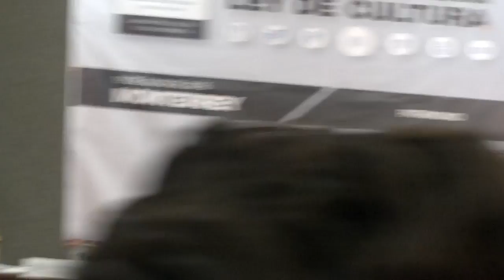Patrimonio cultural material 09 de 09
Comisión de Cultura y Cinematografía

Monterrey, julio 19 de 2016

VERSIÓN ESTENOGRÁFICA

Sexta Audiencia Pública para la Creación de una Ley de Cultura:

Mesa 1. Patrimonio cultural material

Comisión de Cultura y Cinematografía LXIII Legislatura
H. Cámara de Diputados

DIPUTADOS INTEGRANTES DEL GRUPO DE TRABAJO OPERATIVO

Moderador:

Dip. Brenda Velázquez Valdéz

Integrantes:

Dip. Araceli Guerrero Esquivel
Dip. José Refugio Sandoval Rodríguez
Dip. Miriam Dennis Ibarra Rangel
Dip. Flor Estela Rentería Medina
Dip. Ma. Verónica Agúndis Estrada
Dip. Ma. Angélica Mondragón Orozco
Dip. Santiago Taboada Cortina

LISTA DE PONENTE

MESA 1

Bolfy Efraín Cottom Ulín
Ricardo Marcos González
María Teresa Franco
Ángeles González Gamio
Guadalupe Lozada León
Raúl Delgado
Héctor Jaime Treviño
Xavier Guzmán Urbiola
Celso José Garza Acuña

MESA 2

Carmen Vázquez
Alejandra Frausto Guerrero
Sol Rubín de la Borbolla
Walther Boelsterly Urrutia
Gloria López Morales
Edui Tijerina, Guionista
Lidia Camacho Camacho
Pedro Alejo Rodríguez Martínez